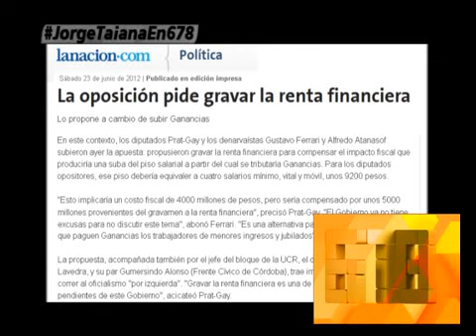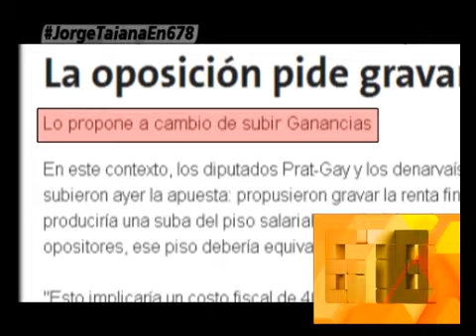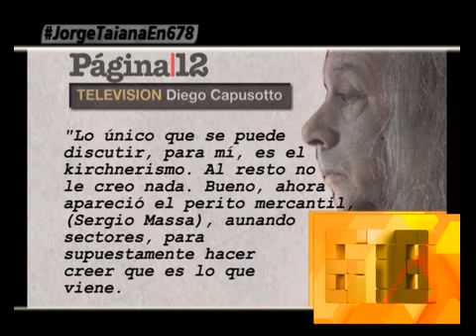LA OPOSICIÓN TERMINA VOTANDO CONTRA LOS TRABAJADORE CON TAL DE OPONERSE AL GOBIERNO - 08-09-13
INFORME: LA OPOSICIÓN TERMINA VOTANDO CONTRA LOS TRABAJADORE CON TAL DE OPONERSE AL GOBIERNO - 08-09-13